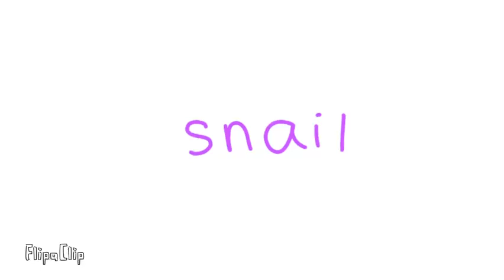snail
not actually uploading this for clout !!! just needed to upload this for other things 💀
but. i lowkey like this a lot ??

blej

chara is saki